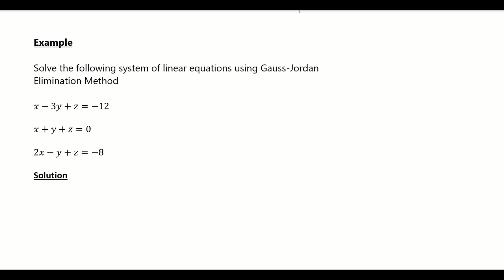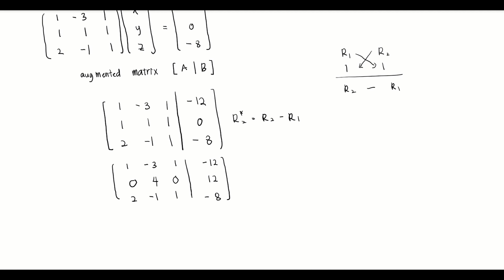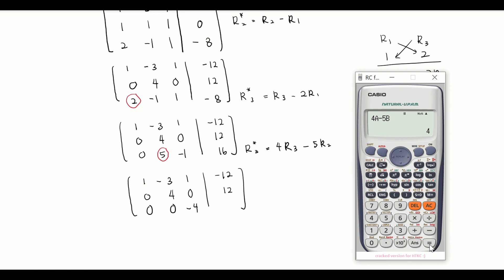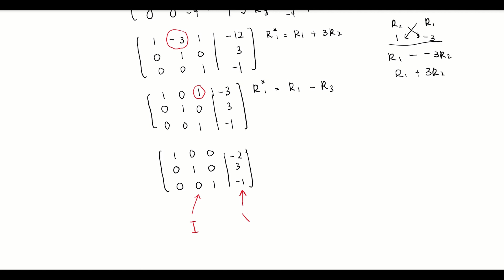Chapter 4 | 4.4 System of Linear Equations (4/4)